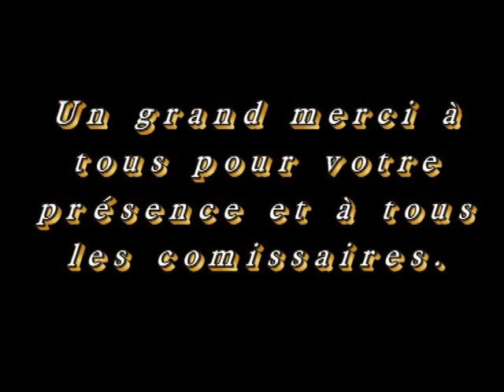Mx Brigueuil part two